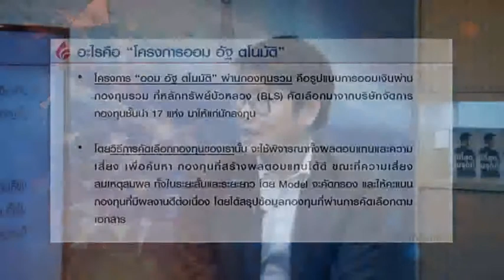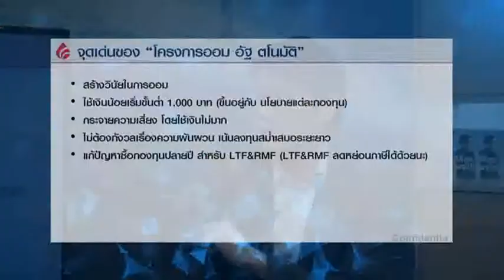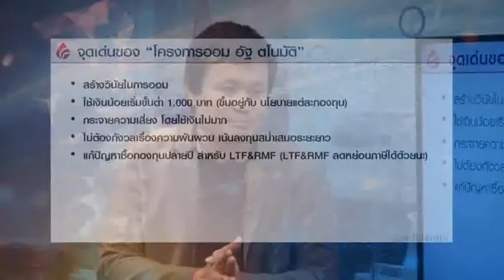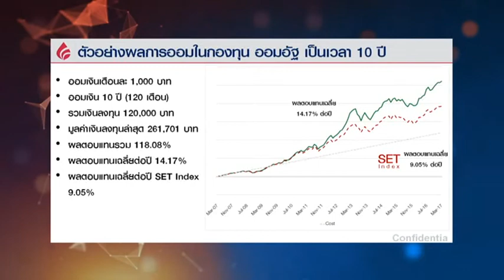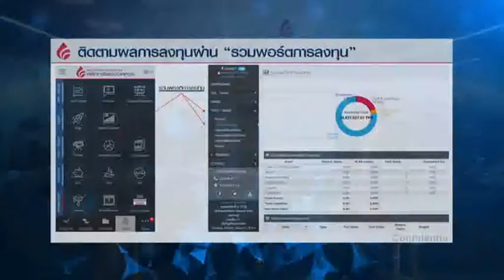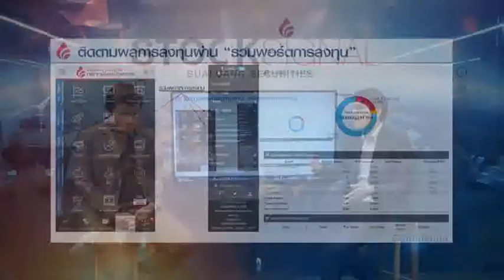Stock Signal ช่วง ร.ว.ย. Special "โครงการ ออม อัฐ ตโนมัติ ผ่านกองทุนรวม" / 15 เม.ย. 60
ช่วง ร.ว.ย. Special "โครงการ ออม อัฐ ตโนมัติ ผ่านกองทุนรวม"